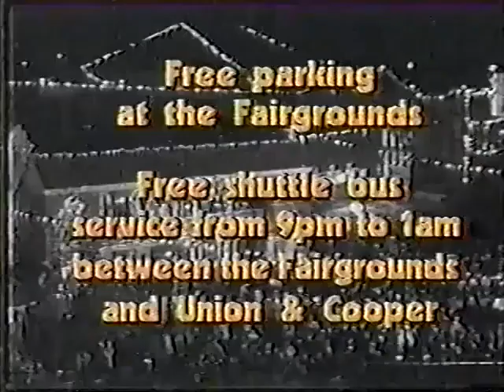WMC TV5 & FM 100 New Year's Eve at Overton Square (1984)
From 1984. A classic promo of New Year's Eve at Overton Square from WMC-TV and FM 100. Enjoy!